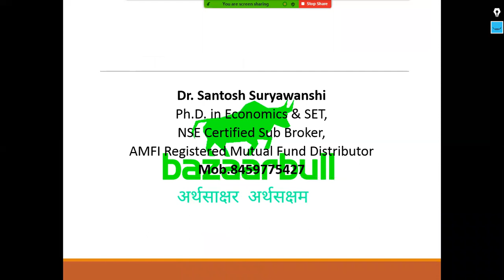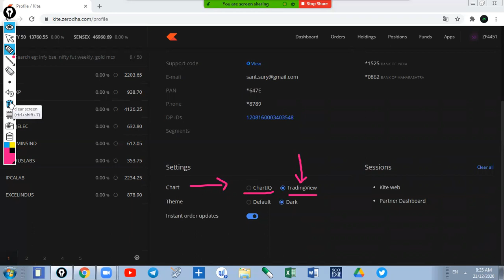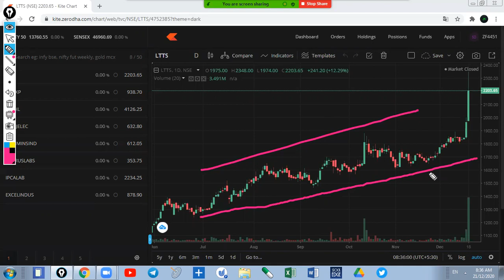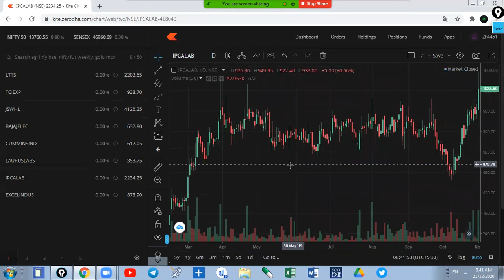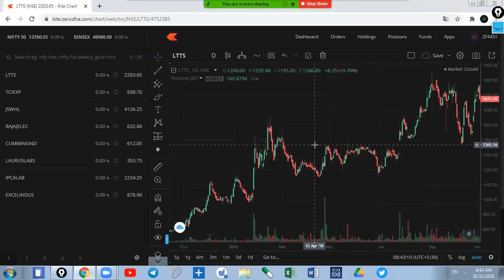How To Draw Trend Line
Upstox Account

Today banknifty
Today nifty
 Stock Market
👉मर्यादित प्रवेश
👉वैयक्तिक मार्गदर्शन आणि प्रशिक्षण
👉 स्विंग ट्रेडिंग
👉टेक्निकल ऍनालिसिस
👉फंडामेंटल अनालिसिस
👉 ट्रेडिंग सायकोलॉजी
प्रा.डॉ.संतोष सूर्यवंशी
Ph.D & SET in Economics
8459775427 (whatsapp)